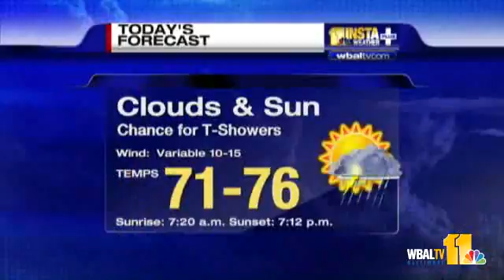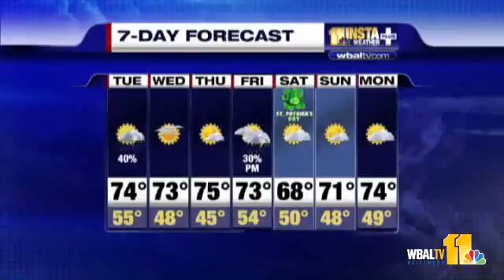Tony: Sunshine Today Could Be Bad Thing?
While the rain showers move out this morning to make way for 70-degree sunny weather later, Tony Pann explains why he says that could be a bad thing.